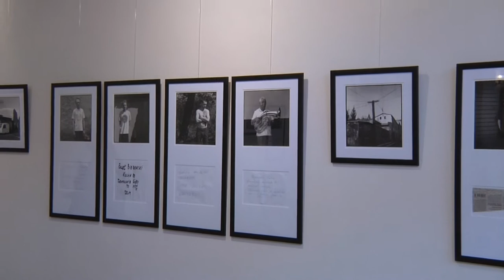Centrum Kultury Śląskiej oficjalnie otwarte!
Centrum Kultury Śląskiej, mieszczące się w zabytkowym Pałacu Donnersmarcków w Nakle Śląskim, zostało uroczyście otwarte. Wstęgę podczas otwarcia Centrum Kultury Śląskiej, które miało miejsce 27 maja, przecięli minister Elżbieta Bieńkowska, wiceminister Tomasz Tomczykiewicz, poseł Tomasz Głogowski, dyrektor Stanisław Zając, starosta Lucyna Ekkert, były starosta Józef Korpak, wicewojewoda Andrzej Pilot, przewodniczący Sejmiku Województwa Śląskiego Andrzej Gościniak.

Centrum Kultury Śląskiej, stanowiące samorządową instytucję kultury, to efekt realizacji projektu unijnego, na który Powiat Tarnogórski otrzymał dofinansowanie w ramach Regionalnego Programu Operacyjnego Województwa Śląskiego na lata 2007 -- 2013, Priorytet IV Kultura, Działanie 4.1 Infrastruktura Kultury. W części wkładu własnego do projektu partycypowało także Ministerstwem Kultury i Dziedzictwa Narodowego.

Centrum będzie pełnić funkcje kulturalne w odniesieniu do powiatu i całego regionu. Tworzyć będzie bazę kulturalną dla zadań w sferze kultury i wychowania. Ma także stanowić o atrakcyjności walorów turystycznych Powiatu, jako przykład architektury rezydencjonalnej znajdującej się w naszym regionie.
Wśród zadań Centrum Kultury Śląskiej znajduje się działalność muzealna, animacja kulturalna, galeria sztuki oraz baza konferencyjna. Zasadniczą część CKŚ stanowić mają zadania edukacji regionalnej, prowadzone metodami warsztatowymi. Służyć temu mają ekspozycje związane z twórczością plastyczną, piśmienniczą, muzyczną, rękodzielniczą, rzemieślniczą mieszkańców Śląska. Działalność wystawiennicza obejmie część parterową obiektu. Piętro budynku ma zostać zaadaptowane na sale warsztatów kulturalnych.

W Centrum Kultury Śląskiej prezentowanych jest już szereg wystaw, między innymi obrazy z kolekcji Gerarda Stanisława Trefonia, które powróciły do nakielskiego pałacu po dwóch latach nieobecności spowodowanej remontem obiektu. Powstająca przez aż 55 lat galeria sztuki intuicyjnej, prezentowana uprzednio w Nakle Śląskim pod nazwą „Barwy Śląska", jest zbiorem unikatowym w skali światowej.

Ponadto w CKŚ udostępniono dotychczas między innymi: wystawę czarno-białych zdjęć znanego fotografa Krzysztofa Millera opatrzoną tytułem „Obrazki sentymentalne, czyli kocham prowincję"; grafiki i akwarele Zenona Dyrszki oraz akwarele Mirosława Ogińskiego.

W jednej z sal w pałacu w Nakle Śląskim znajdują się także eksponaty Ireny i Romana Gatysów, kolekcjonerów porcelany z manufaktur działających na terenie Śląska. Małżeństwo Gatysów przez 20 lata zebrało w sumie około 2500 eksponatów. Aktualnie w CKŚ zobaczyć można wycinek kolekcji, czyli wystawę serwisów śniadaniowych i do podwieczorków wyprodukowanych od XIX do XXI wieku. Wśród nich jest m.in. serwis śniadaniowy z 24-karatowego złota i platyny z Tiefenfurtu z manufaktury Steinmanna.

W pałacu obejrzeć można ponadto wystawę „Salonik hrabiego", poświęconą hrabiom Henckel von Donnesmarck oraz ekspozycja etnograficzną „W epoce Frani" pokazującą przeciętne wnętrze z lat pięćdziesiątych -- sześćdziesiątych ubiegłego wieku.

W ramach uroczystego otwarcia nie zabrakło oczywiście występów artystycznych. Wystąpili: soliści zespołu Vajra Con Trios z Koszęcina, śpiewak Juliusz Ursyn Niemcewicz z Opery Śląskiej w Bytomiu oraz zespół trębaczy z Powiatowego Młodzieżowego Domu Kultury im. H. Jordana w Tarnowskich Górach pod dyrekcją Jacka Pieczyka. Wykład zatytułowany „... aby śląskie dawało do myślenia" wygłosił prof. dr. hab. Józef Olejniczak z Uniwersytetu Śląskiego w Katowicach. Uroczystość oficjalnego otwarcia CKŚ zakończył panel dyskusyjny zatytułowany „Wystawienniczy Śląsk".